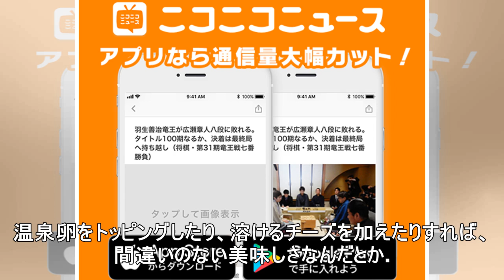おにぎりだけじゃない！やみつきになる「悪魔の食べ物」